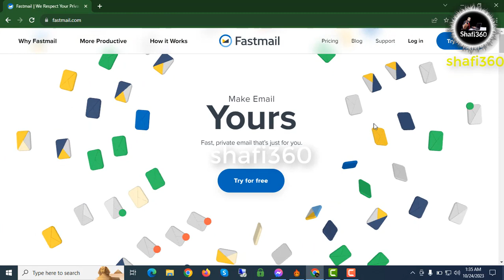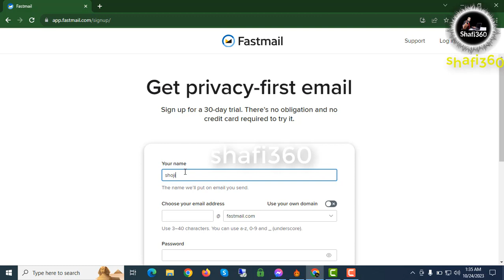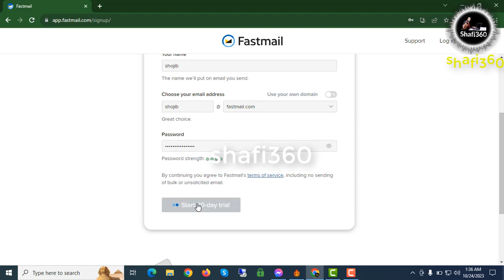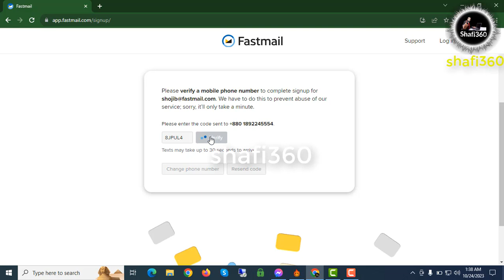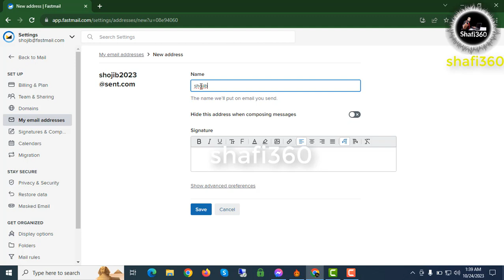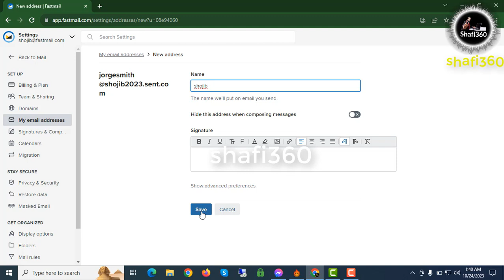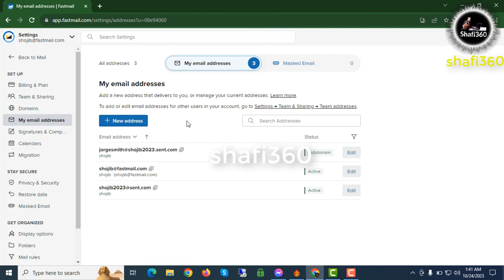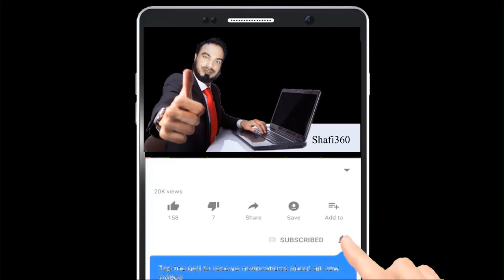How To Create Fastmail 2023 | How To Use Fastmail 2023 | FastMail Full Setup | Fastmail Private Mail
Master Fastmail 2023: Setup, Features, and Private Mail Guide"

Description:
Welcome to our comprehensive guide on Fastmail 2023! In this video, we'll walk you through everything you need to know about setting up and using Fastmail, one of the best email services available. Whether you're new to Fastmail or looking to make the most of its features, this tutorial has you covered.

Here's what you can expect to learn in this video:

Fastmail Setup: We'll take you through the step-by-step process of creating a Fastmail account, setting up your personal preferences, and configuring your email client for a seamless experience.

Fastmail Features: Discover the powerful features and tools that Fastmail offers in 2023. Learn how to efficiently manage your emails, customize your inbox, and take advantage of Fastmail's productivity-enhancing features.

Private Mail: Privacy and security are essential, especially when it comes to your email. We'll show you how to ensure your emails are kept private and secure on Fastmail. Learn about encryption, two-factor authentication, and other essential security measures.

Fastmail Tips & Tricks: Unlock some hidden gems and tricks that will help you become a Fastmail pro in no time. From shortcuts to time-saving techniques, we've got you covered.

By the end of this video, you'll have a thorough understanding of Fastmail 2023, and you'll be able to make the most of this exceptional email service. Whether you're a professional, a student, or just someone who values their online privacy, Fastmail has something to offer you, and we're here to make sure you get the most out of it.

Fastmail 2023 is here, and with this tutorial, you'll be ready to take full advantage of it. Let's get started!
Your Questions:
Email Privacy
Email Security
Fastmail Tutorial
Fastmail 2023
Private Email Setup
Secure Email Configuration
Fastmail Account Creation
Email Encryption
Fastmail Tips
Fastmail Features
Protecting Your Email
Email Privacy Settings
Fastmail Walkthrough
Online Privacy
Email Hosting
Email Account Setup
Fastmail Setup Guide
Email Privacy Tips
Fastmail Email Protection
Email Security Best Practices
Fastmail Email Service
Create a Fastmail Account
Email Privacy Tutorial
Secure Your Inbox
Fastmail Email Client
Protecting Your Online Communication
Fastmail Configuration
Private and Secure Email
Fastmail Account Management
Email Security for Beginners